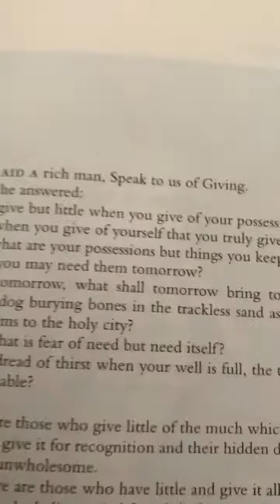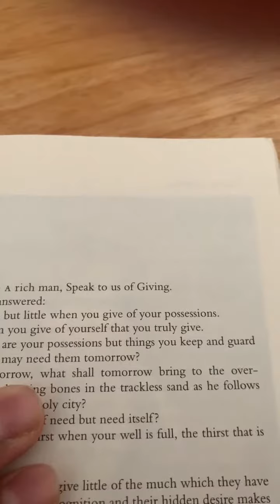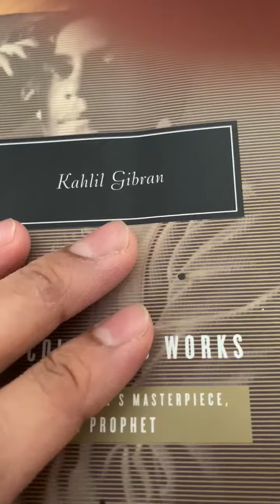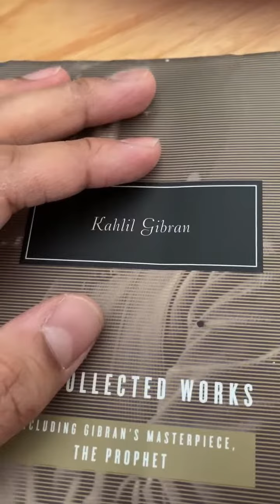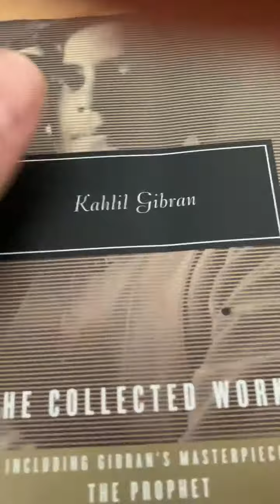Wisdom from poetry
Here I discuss one of my favorite poems by Kahlil Gibran